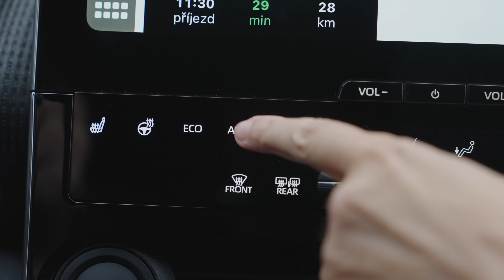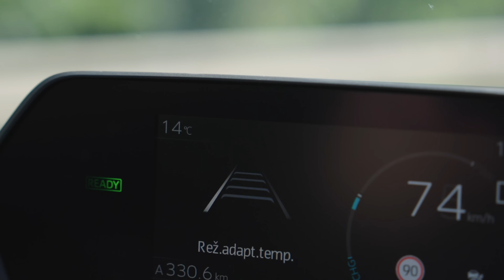Technologie, které prodlužují dojezd Toyoty bZ4X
Zjistěte, jak plně elektrickou Toyotu bZ4X co nejefektivněji nabíjet a jak poté maximalizovat její dojezd.